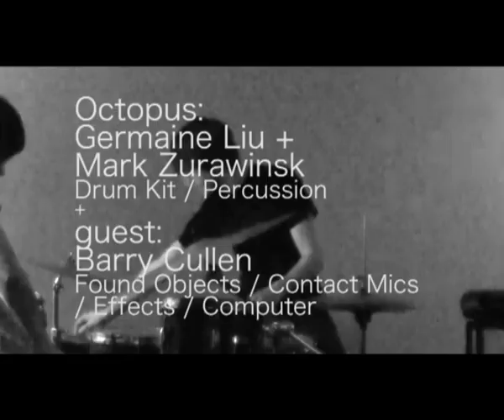Octopus + BEW - improv at Somewhere There 140610 part 1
Octopus:
Germaine Liu +
Mark Zurawinsk
Drum Kit / Percussion
guest:
Barry Cullen
Found Objects / Contact Mics
/ Effects / Computer

improv at Somewhere There 140610 part 1